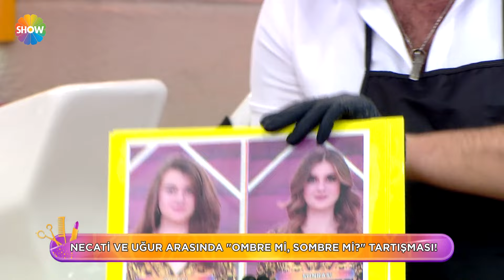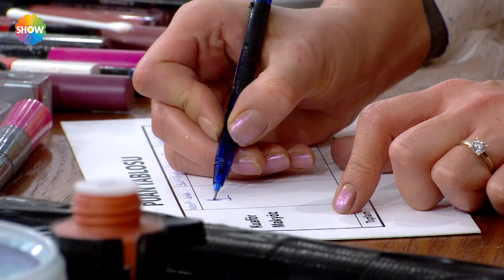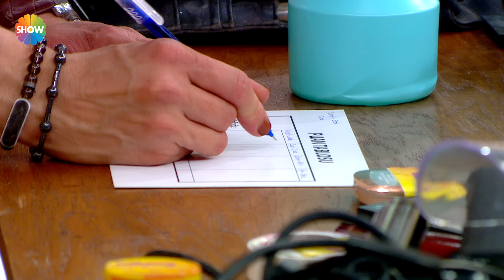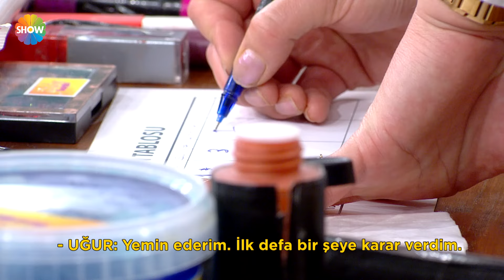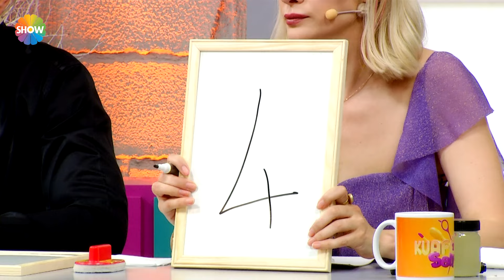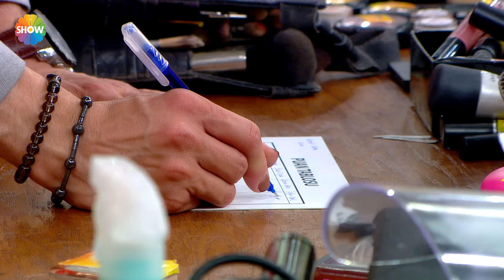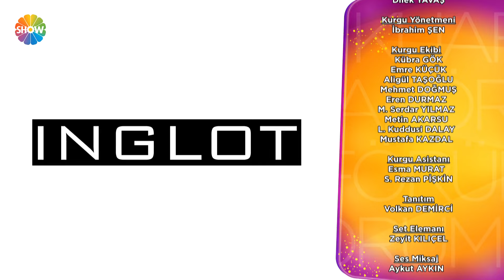Kuaförüm Sensin 50. Bölüm | (HD 2024)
Kuaförüm Sensin'in 50. Bölümünde; kuaför Necati Kökenek, makyöz Seda Emanet, model Zeynep Okçu’dan oluşan birinci takım, kuaför Suat Cırıtcı, makyöz Ceyda Cahide Karyalı model Alev Alkılıç’tan oluşan ikinci takım, kuaför Emina Çarkoviç, makyöz Pelin Şentürk model Merve Gemici’den oluşan üçüncü takım ve kuaför Uğur Yıldız, makyöz Dilek Öz, model Tuğba Özkan’dan oluşan dördüncü takım ombre ve porselen makyaj yapmak için yarıştı. Kıyasıya geçen yarışın sonunda hangi takımın kazandığı belli oldu!